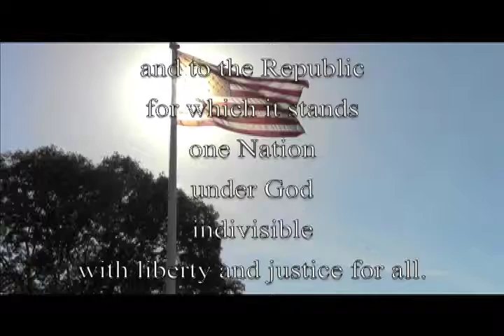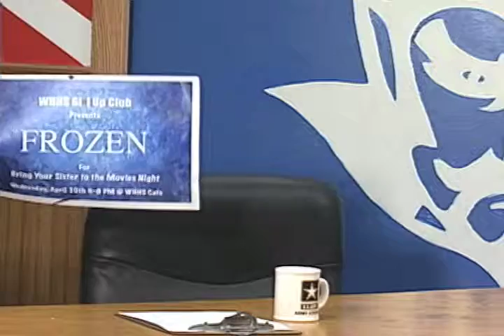Westie News: Spooky April 15th Edition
The only way this announcement could be any spookier is if a ghost wrote this description.

-Franny